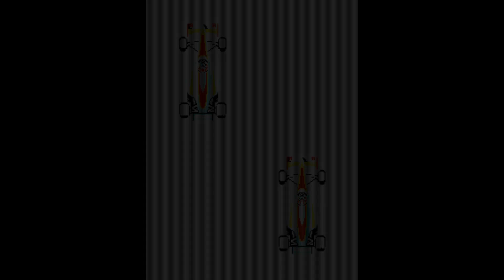Arcadeplay " F-1 Grand Prix " ( 1991 )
Arcade game preview, enjoy.